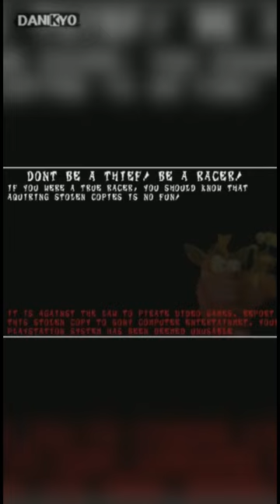Pantallas antipiratería en videojuegos parte 28 | Crash Team Racing